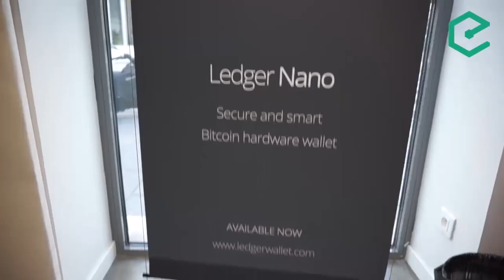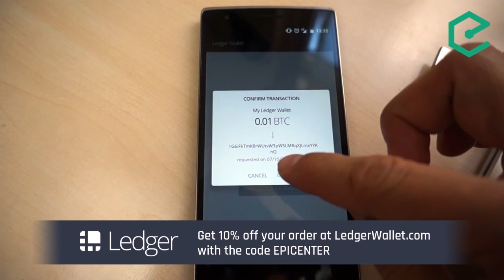EB119 – Adam Gibson: A New Kind Of Auditing - Cryptographic Proof Of Online Accounts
A pioneering feature of Bitcoin is verifiability of transactions: It is designed to enable low-power devices and high end computers alike to be able to verify occurrences on the blockchain.

This observation led our guest, Adam Gibson, to wonder why webpages aren't so easily verifiable as a Bitcoin transaction? Can I prove to you that I have certain bank account balance over the internet? Why do we submit photocopies of passports rather than furnishing a cryptographically verifiable proof of citizenship by logging on to a Government site?

Born out of this intellectual itch is the TLS Notary protocol. It pioneers a new kind of auditing that enables participants to prove that a certain https page was in their browser. This protocol paves the way to brilliant designs for Proof of Reserves, Smart contract oracles and Decentralised fiat-to-bitcoin exchange.

Topics covered included:

- Why is the current Web structured to be not easily verifiable?
- What is TLS and how does it work?
- How TLS differs from SSL.
- The TLS Notary protocol
- Capabilities and limitations of TLS Notary.
- Applications of TLS Notary including provably honest smart contract oracles.

- GTEC: Apply now to enter the GTEC Blockchain Contest and win prizes worth €50k